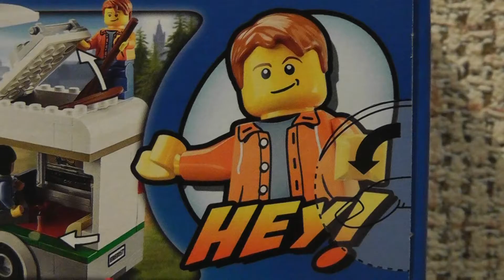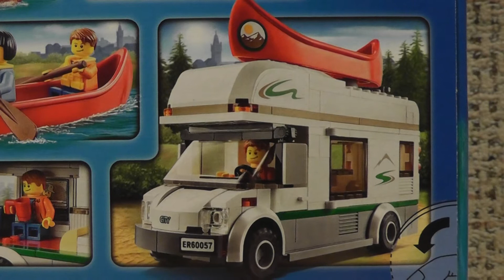LEGO City 60057 Kamper